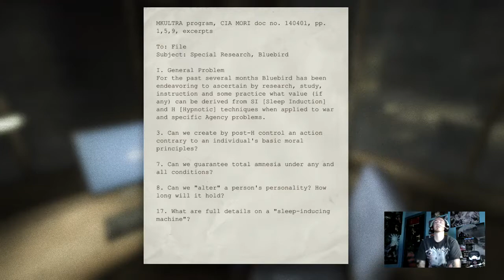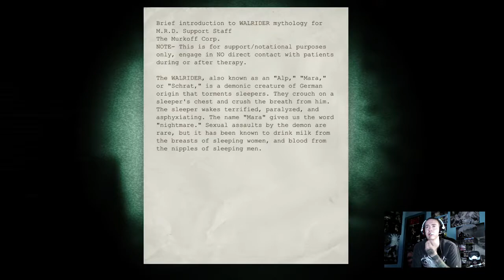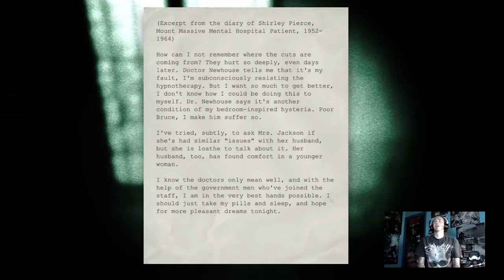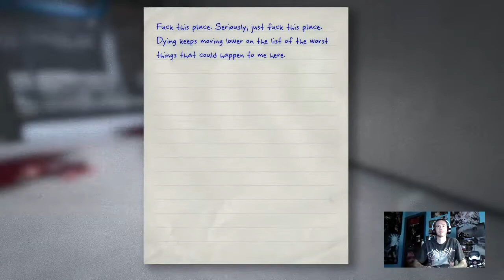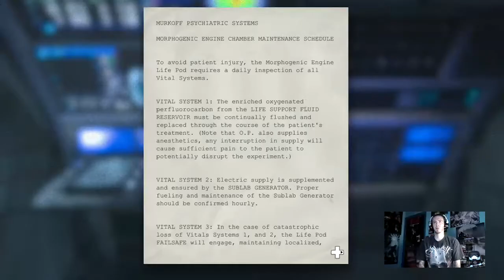Live Stream: Outlast Pt. 3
The finale of my terrifying experience playing Outlast.